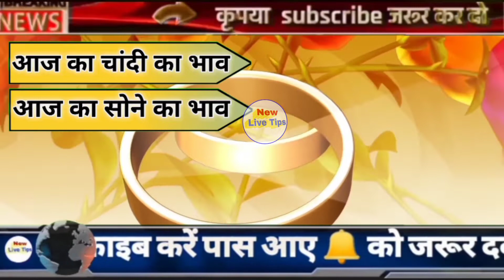12 September 2020 l Today gold price in India l सोना व चांदी के ताजा भाव l 22 ka rate & 24 ka rate!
तो आज की वीडियो में बताया है आज की सोने व चांदी के ताजा भाव जिओ सोना हुआ भीम का सस्ता हम भी सोने व चांदी के ताजा भाव जानना चाहते हो तो इस वीडियो में आपको बताया